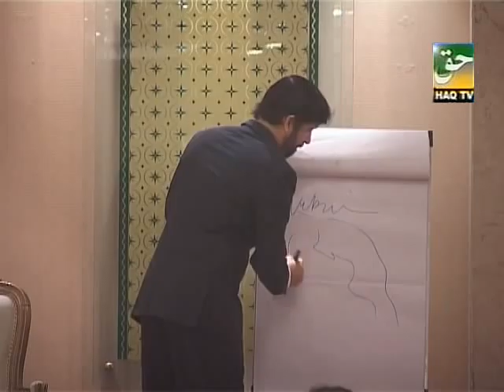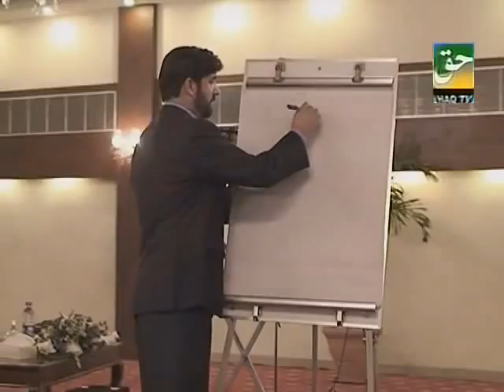Mysterious World of Energies By PROF. DR. ABDUL SAMAD (Part-2)